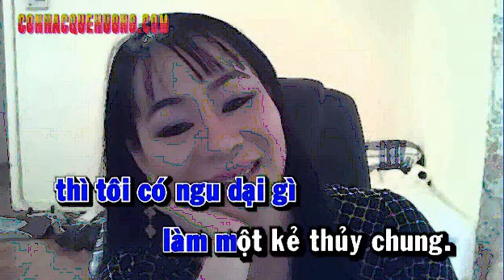KARAOKE TD TRA HOA NU 2 NGAN CHAU SONG CA